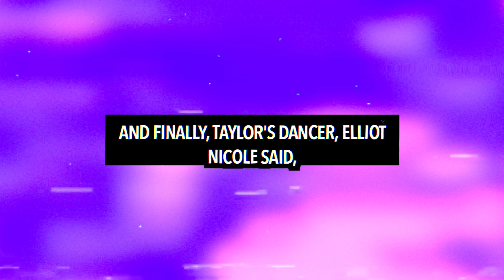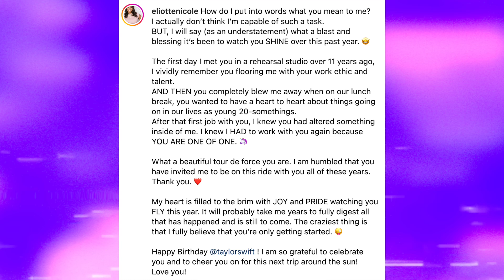Celebrities REACT to Taylor Swift’s 34th Birthday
Many celebrities have reacted to Taylor Swift’s 34th birthday party and sent supportive messages for her.